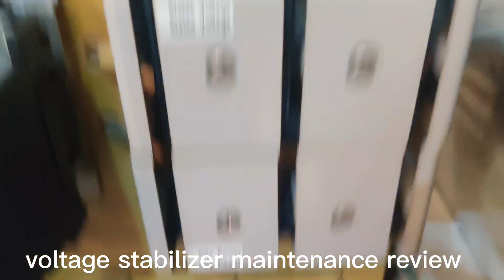voltage stabilizer maintenance review Samiya bike centre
voltage stabilizer maintenance review